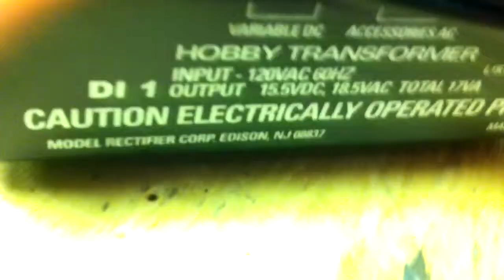Train Club - Obvious Warning is Obvious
FINALLY! I Didn't fail at recoding passing trains!